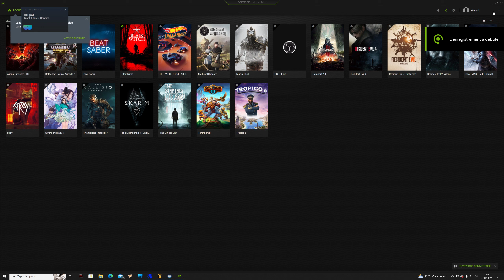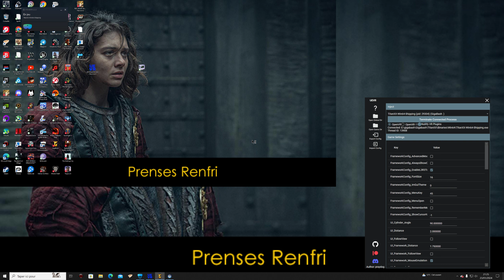GIGA BASH UEVR RTX4090/5800X3D/REVERB G2/ Power stone sur Dreamcast m'avait ennuyé mais çà !!!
GIGA BASH le jeu qui restera  dans les annales du jeu vidéo... ou pas !
Le jeu reste capé à 60 fps le casque était sur 90hz vu le jeu et rien n'y fait pour que fps vr ou msi after burner affiche un framerate au delà de 60 fps.
ça tourne en natif et y a pas de bug quel qu'il soit et c'est un jeu offert sur  l'epic games store et on voit pourquoi !

J'en ai encore des frissons rien qu'à avoir eu la manette entre les mains !

jeu lancé via open vr
Reverb g2 60 hz
w10
rtx 4090
5800x3D
32 go